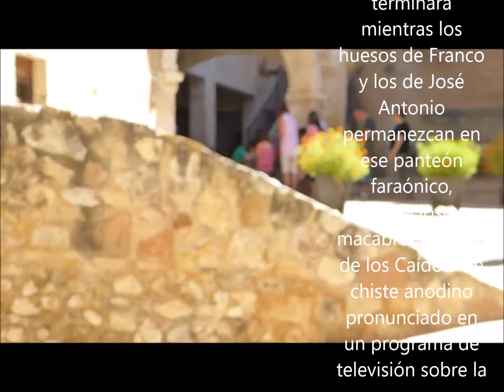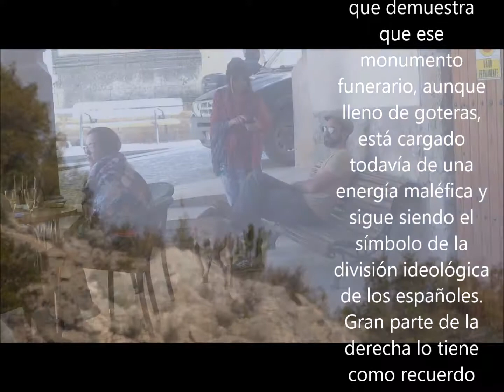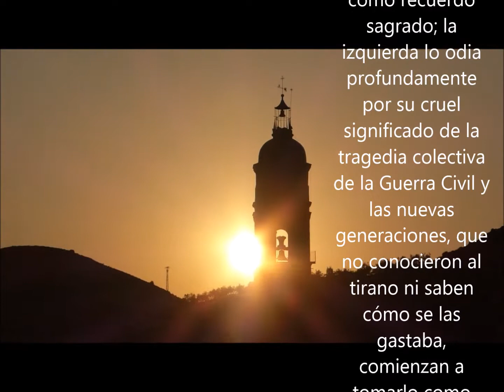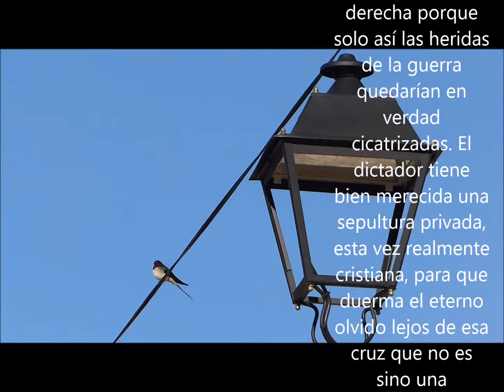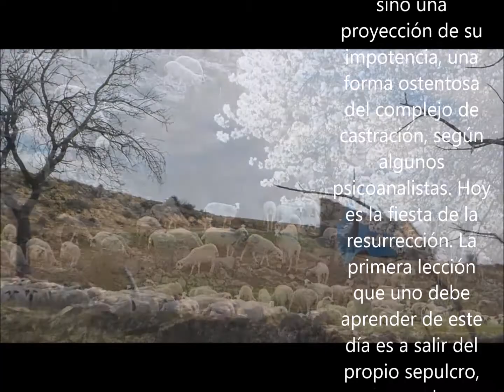De la tumba